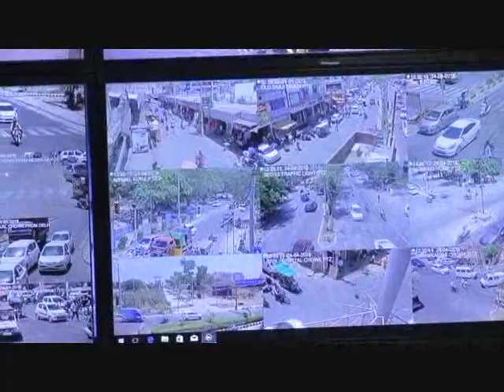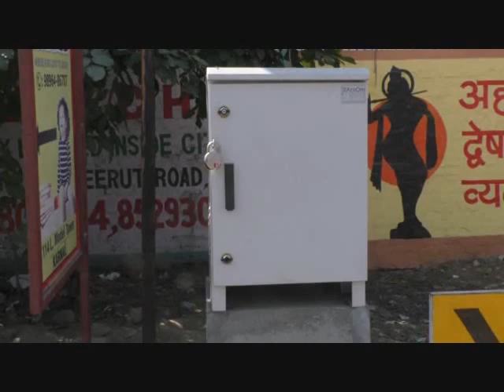करनाल शहर में लगे सीसी टीवी कैमरे बने पुलिस की तीसरी आख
करनाल शहर में लगे सीसी टीवी कैमरे बने पुलिस की तीसरी आख का कार्य करने में निभा रहे है - अहम भूमिका ,एसपी सुरिंदर सिंह भौरिया  का कहना शहर में कैमरे लगने से 28 वारदातों को सुलझाने में मिली मद्दद, और  ट्रैफिक नियमों को तोड़ने वालों पर इन्ही कैमरों की वजह से पुलिस अपनी बनाये हुए है नजर , अब तक पुलिस ने करनाल में अलग अलग 30 लोकेशन पर लगे 150 कैमेरो की मदद से ट्रैफिक नियम तोड़ने वाले लोगों के किये 2800 चलान !

सीएम सिटी करनाल में लगे सीसीटीवी कैमरे पुलिस के कई वारदातों को सुलझाने में निभा रहे है अहम भूमिका , इनकी मदद से पुलिस ने  ट्रैफिक गतिविधियों के रुल तोड़ने वालो पर पैनी रखी हुई है ।

ट्रैफिक नियम तोड़ने वाले लोगों के सीसीटीवी कैमरे की मदद से चालान उनके घर भेजे  जा रहे हैं । रोजाना करीब 40 से 50 चलान लोगों के घर चालान बनाकर भेजे जा रहे हैं ।

सीएम सिटी करनाल में शहर के मुख्य चौक-चोराहों पर तीसरी आंख का पहरा है । हरियाणा सरकार के प्रोजेक्ट से शहर में करोड़ों रुपए के सीसीटीवी कैमरे लगाए गए हैं, जो कामयाब साबित हो रहे हैं ।

शहर में अलग अलग 30 लोकेशन  पर 150 कैमरे लगाए गए हैं! इनमें से कई कैमरे हाई क्वालिटी के जूम वाले कैमरे हैं । इन कैमरों की मदद से पुलिस शरारती तत्वों पर नकेल कसने के साथ ही ट्रैफिक नियमों का उल्‍लंघन करने वालों के घर चालान भेजने का काम कर रही है ।

करनाल एसपी सुरिंदर सिंह भोरिया का कहना है शहर में कैमरे लगने से ट्रैफिक नियमों तोड़ने वालों पर पुलिस अपनी नजर बनाए हुए है. अब तक पुलिस ने 2800 से भी  ज्यादा चलान लोगों के घर भेजे हैं !

शहर में लगे सीसीटीवी कैमरों की मॉनिटरिंग जिला सचिवालय में बने कन्ट्रोल रूम में बैठी पुलिस विभाग की टीम कर रही है ।पुलिस अधीक्षक ने बताया कि इन्ही कैमरों से हमें दौहरी सहायता मिल रही है एक तो कैमरे मैंन पॉवर का काम कर रही है दूसरा अराधियो पर नकेल कसने में हो रहे है कारगर साबित !

उन्होंने बताया की पिछले दिनों सेक्टर 7 में हुई शहर में हुई दिन दिहाड़े 25 लाख की बड़ी लूट की वारदात को अंजाम देने वाले मामले में इन कैमेरो की वजह से बिलकुल नजदीक है- और जल्द ही इसका खुलासा कर दिया जाएगा !